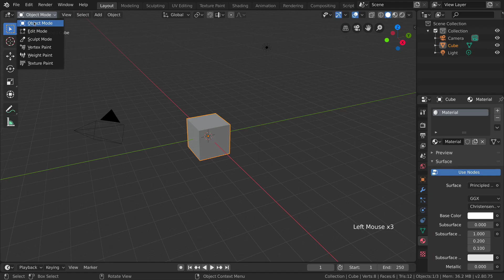The Ultimate Blender Academy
Welcome to Ultimate Blender Academy, where you will learn 3D fundamentals and become a professional 3D artist! Becoming a good and successful 3d artist is a long way off a dedicated path. We want to help you and make that journey painless and much more interesting for you!